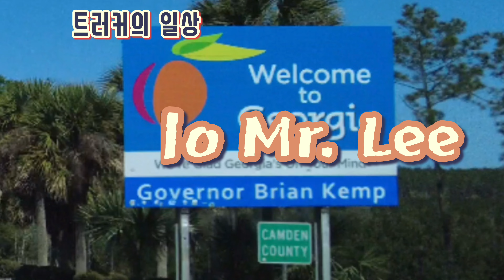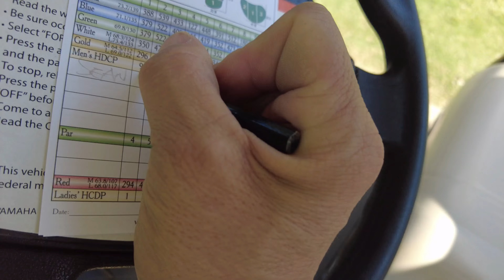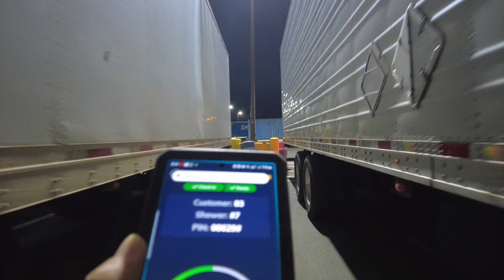[미국 트러커 Vlog] 백 투 홈 트립! Day 4. “내 가족이 있는 곳이 집인거 같은데 이젠 트럭 스탑에 머무르는게 더 익숙하다!“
문득 든 생각~